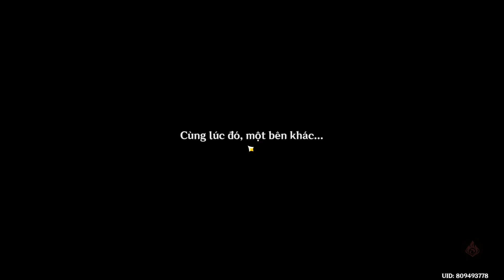[LA HOÀN 3.4] TẦNG 12 (Phase 3) | C0 Nahida Hyperbloom & Rosaria Reverse Melt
Genshin 3.4 Spiral Abyssal Blessing Phase 3 - Thorn-Twisted Moon:

The Dendro RES and Electro RES will be decreased by 30% for opponents that are rendered Quickened. This effect will be removed 2s after the Quickened state ends.

TIMESTAMPS
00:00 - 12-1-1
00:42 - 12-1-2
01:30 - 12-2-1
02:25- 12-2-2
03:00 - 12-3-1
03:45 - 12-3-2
04:35 - Team builds